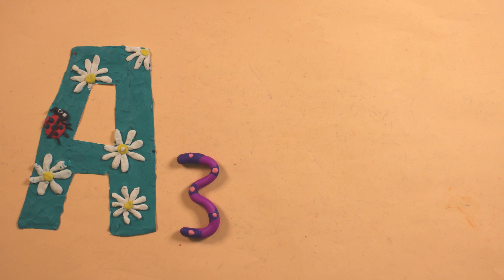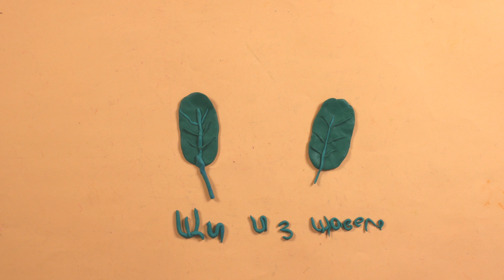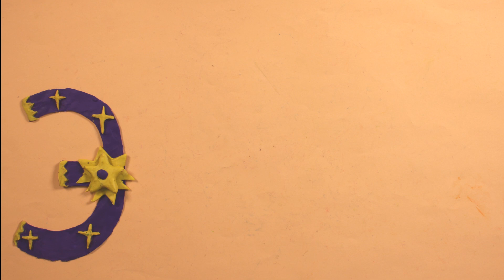Азбука БФМ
Москва, 2016.

Фабрика мультфильмов.
Цех пластилиновой анимации.
Режиссер Ирина Ходырева.